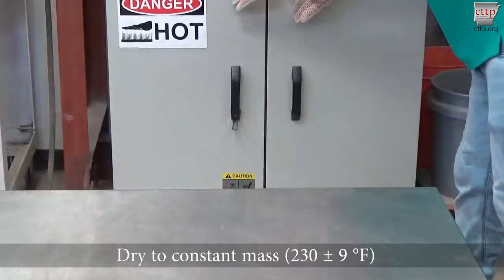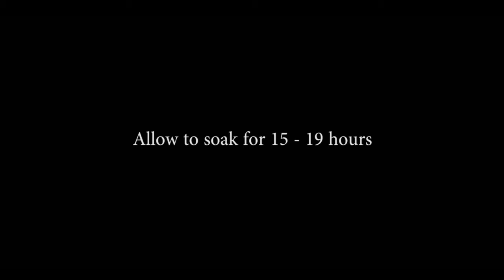AASHTO T 85 - Coarse Aggregate Specific Gravity - Preparation